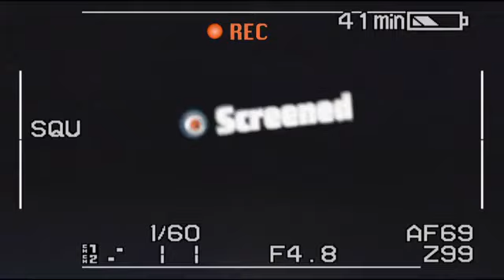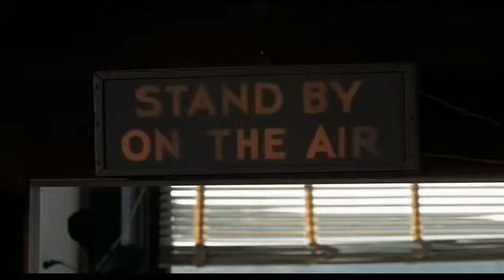Besties: Vanishing Point (Screened.com)